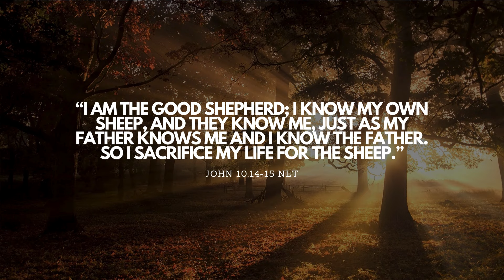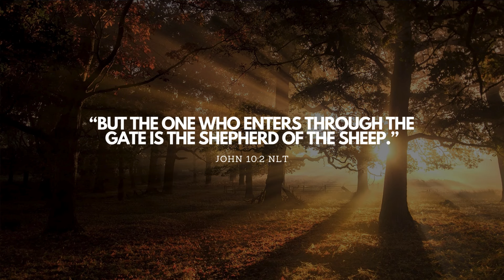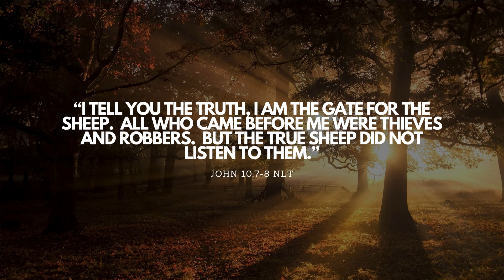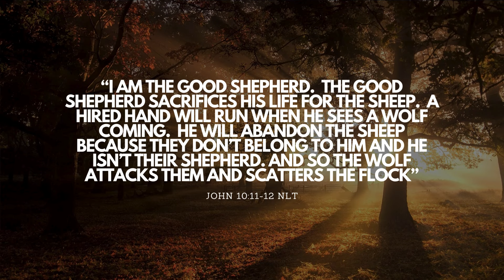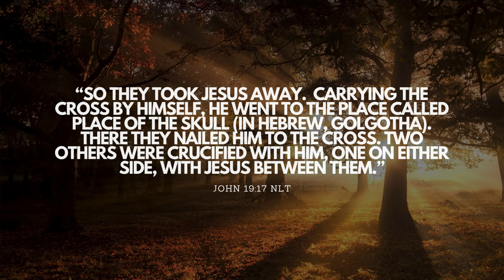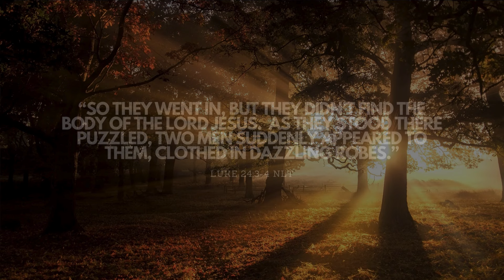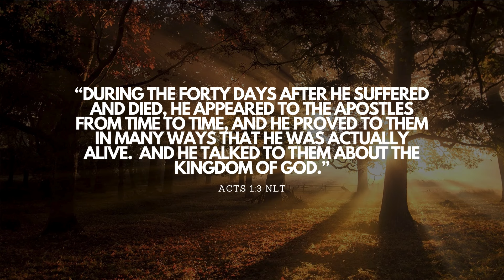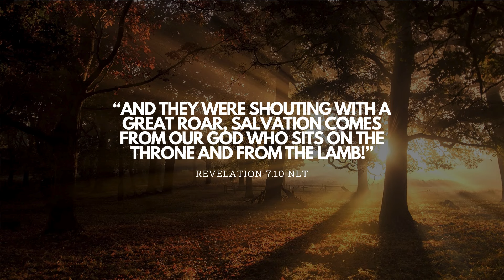SHEPHERD KING / THE ANOINTED ONE / PIANO WORSHIP / PRAYER & MEDITATION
Jesus Christ is The Good Shepherd who gave His life for all.  "Don't be afraid! I am the First and the Last.  I am the living one. I died, but look I am alive forever and ever!  And I hold the keys of death and the grave."  Revelation 1:17b-18 NLT